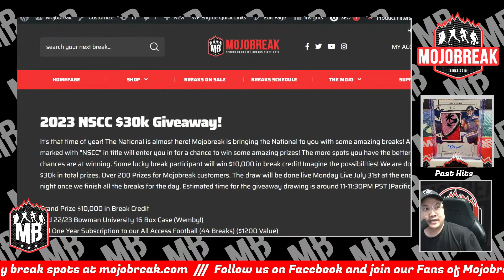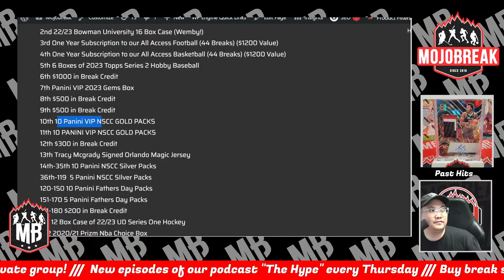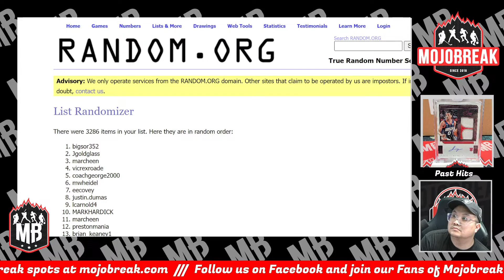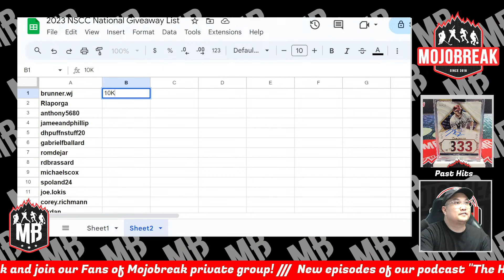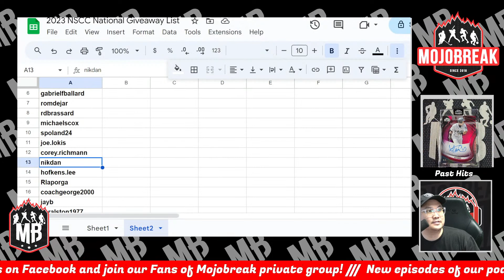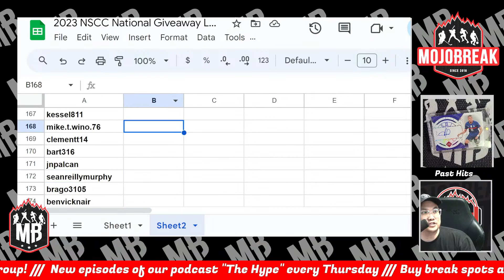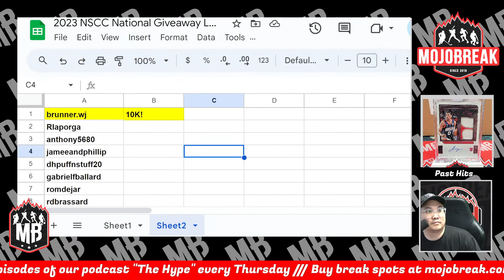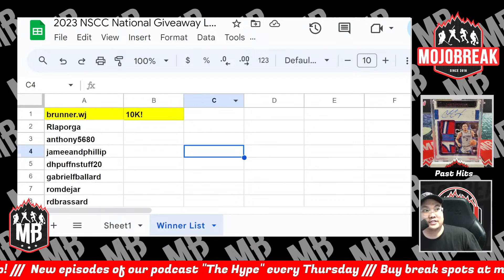2023 NSCC 30K Giveaway Draw Results - BOOM! - 07.31.23